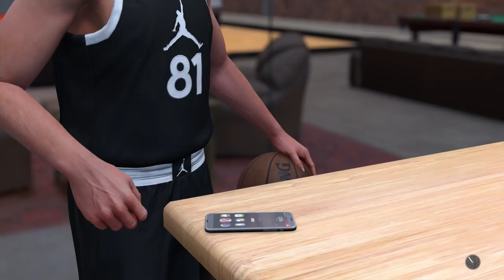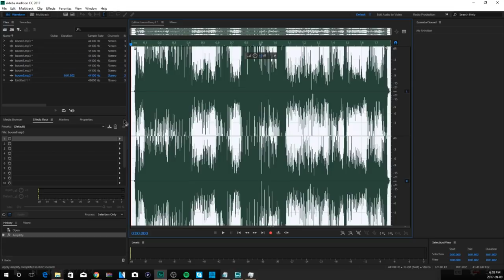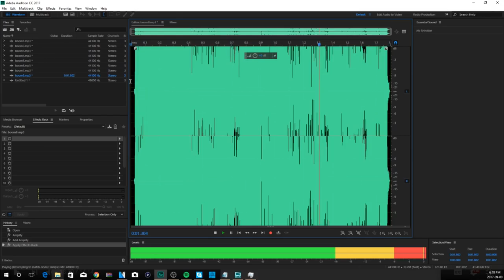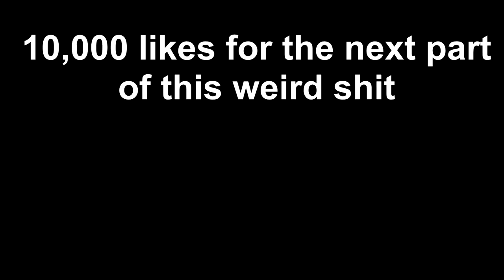nba 2k18 but everytime ATM smiles Ronnie2K appears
Didn't take long after the launch of NBA 2K18 Prelude to do a cringy goofy video.